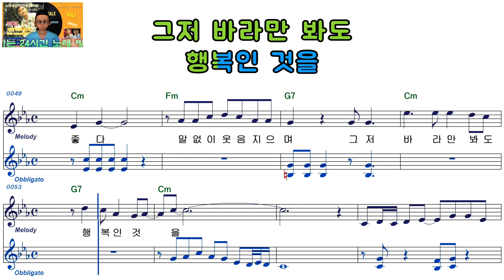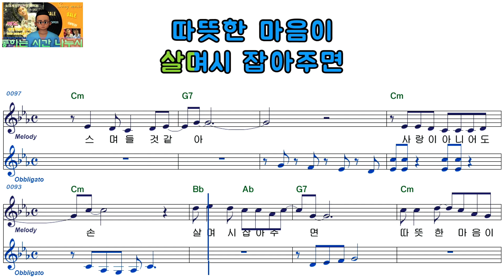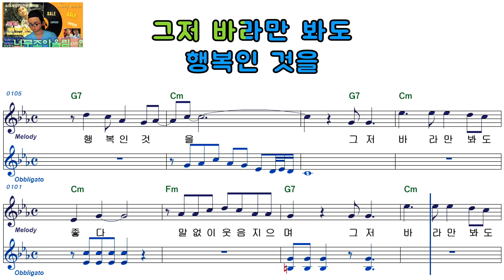김경희ㅡ행복한 인생ㅡ남자키ㅡELF 919ㅡ38488